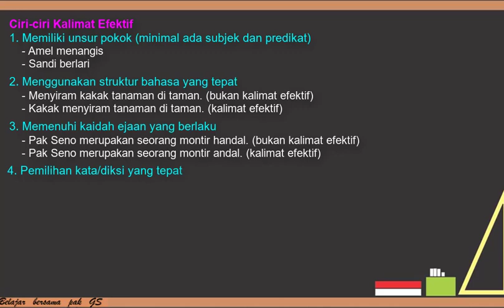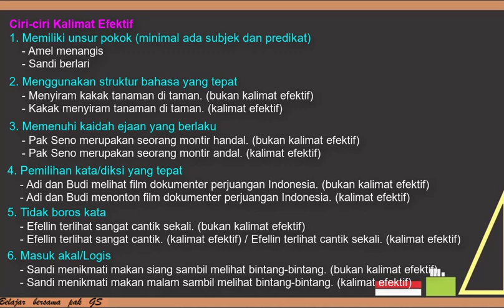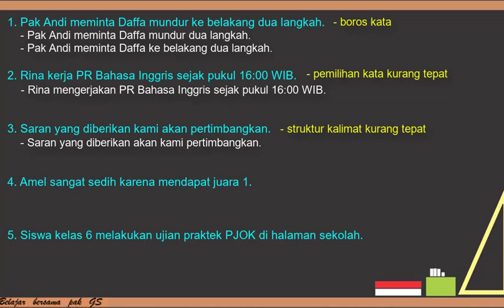Kalimat Efektif dan Ciri-Cirinya. Kelas 6 Tema 2 Semester 1 - Bahasa Indonesia